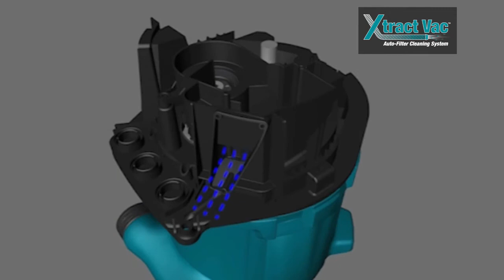AceTool | Makita VC4710 135 CFM Vacuum Performance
-Blowback Feature
-Great Suction Power
-Virtually Quiet at 59 Decibels